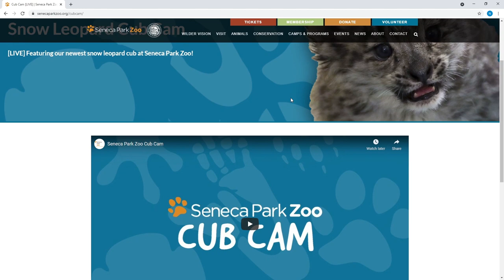Seneca Park Zoo - Name the Cub!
The Seneca Park Zoo's newest little member, a snow leopard cub, needs a name! Learn more about how to submit and how to watch our new Cub Cam with 24/7 video of the little guy